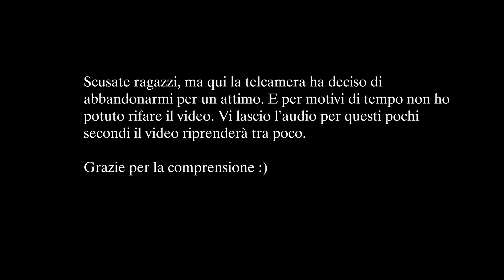Scopri se Ingegneria Civile è la scelta giusta per te! 🏗️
Oggi ragazzi, cercherò di rispondere a una domanda che mi fate spesso, soprattutto su Instagram. Come faccio a sapere se la Facoltà di Ingegneria Civile fa per me? Cosa fa effettivamente un ingegnere civile? Cerchiamo di capirlo insieme.

Questo, ragazzi, è il primo video di una lunga serie che spero troverete utile, che siate già immersi in questo mondo o, come suggerisce il titolo di questo video, vi stiate avvicinando ad esso solo ora.

Gli altri miei link e contatti